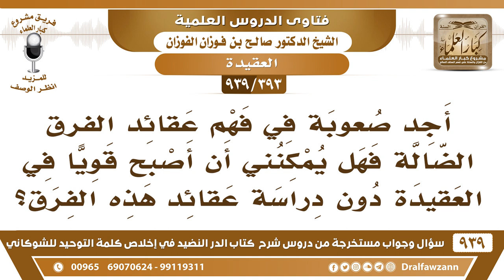[393 -939] أجد صعوبة في فهم عقائد الفرق الضالة فهل يمكنني أن أصبح قويا في العقيدة دون دراستها؟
-[393 -939] السؤال: أجد صعوبة في فهم عقائد الفرق الضالة فهل يمكنني أن أصبح قويا في العقيدة دون دراسة عقائد هذه الفرق؟
الجواب: لا، لا بُدَّ من الدراسة لا بُدَّ من دراسة العقائد التي ألفها أهل العلم الثقات وفيها مقالات أهل الضلالة والرد عليها موجود.
للاشتراك في قناة الشيخ صالح الفوزان

للاستفسار والإقتراحات والدعم
رئيس الفريق
لمشروع كبار العلماء